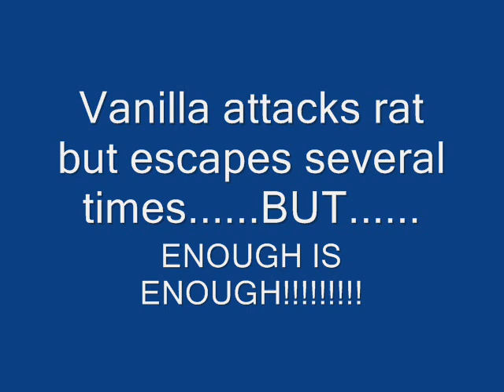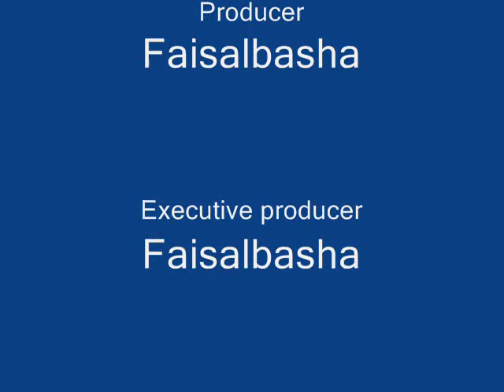Albino california kingsnake (vanilla) raping a rat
My albino california kingsnake (vanilla) attacks a rat several times but the rat some how keeps escaping. Vanilla decided enough is enough and raped it until death came over it.